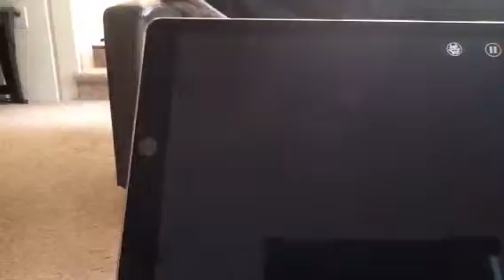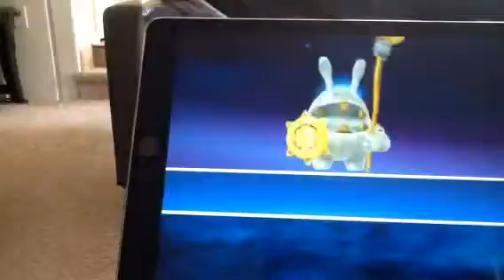We got Barkley boy